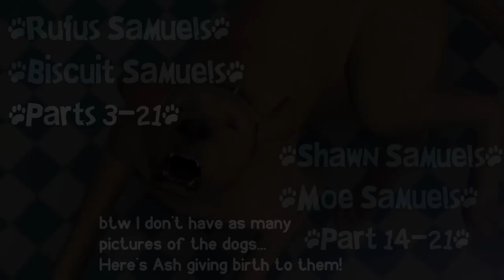Let's Play: The Sims 3 100 Baby/Pet Challenge (Part 21) - Moving out!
+Gameplay+ In this part, Ash gives birth, we have some birthdays, graduations, and Noah moves out with some of the pets!

All copyright goes to its intended owners.